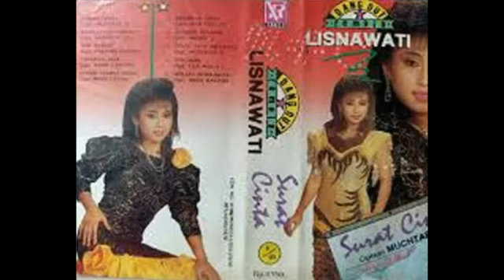SURAT CINTA by Lisnawati. Full Single Album Dangdut Original.